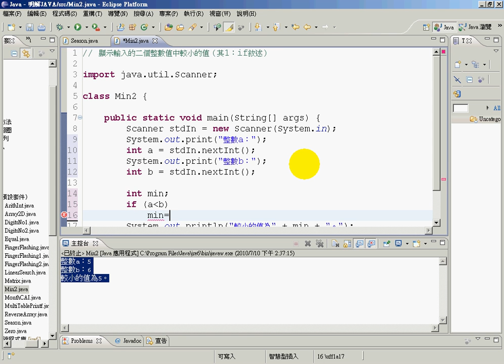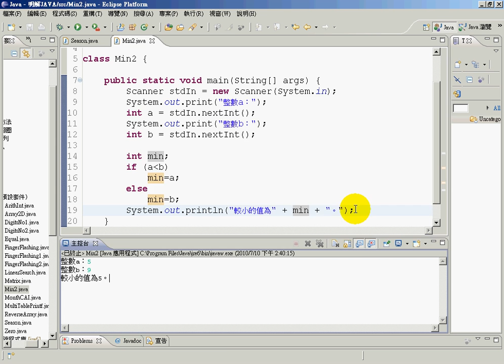01條件運算子